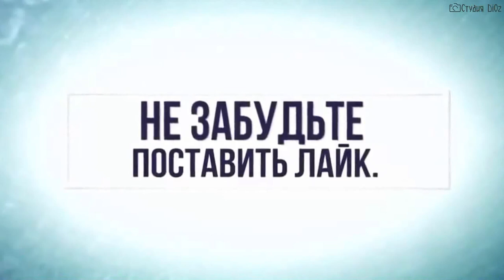Пісня на Добро - тріо Дзвоники